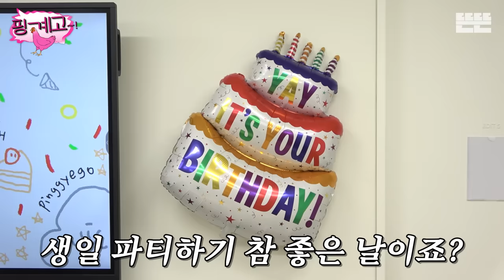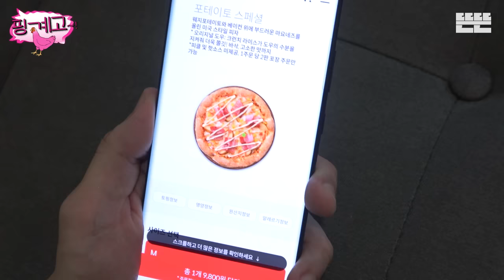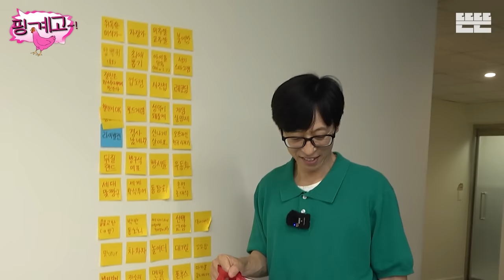[EN] 합동 생파는 핑계고 ㅣ EP.21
여름 방학 때 생일이라 아쉬운 학생들,
더위 피해 한 번쯤 봄, 가을 생일을 상상해 본 분들
다들 슬퍼하지 마시라고
제가 여름에 태어난 동생들과
*합동*생일파티🎉를 열어봤습니다.

모닝피자 먹으면서 오손도손 떠들어제껴봤습니다.